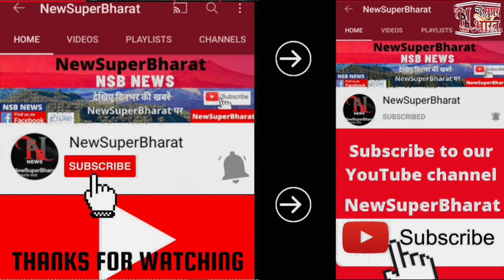24Nov21 | NewSuperBharat News || NSB NEWS || Himachal News | Himachal Pradesh|Evening Bulletin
24Nov21 | NewSuperBharat News |News || NSB NEWS || Himachal News | Himachal Pradesh|Evening Bulletin

NsbNewsBulletin |
New Super Bharat |
NewSuperBharat |
HIMACHAL NEWS UPDATE |
HimachalNewsUpdate
AajKiVisheshKhabren|
HP NEWS |
HpNews
HimachalNews |
SAMACHAR |

हिमाचल खबर
खबर हिमाचल
हिमाचल न्यूज़